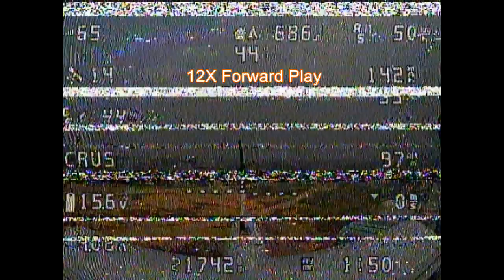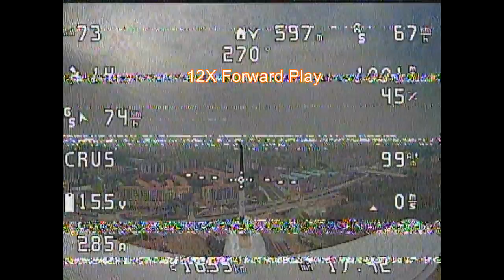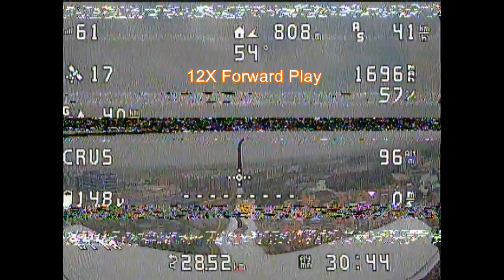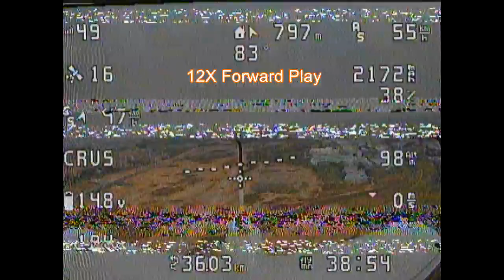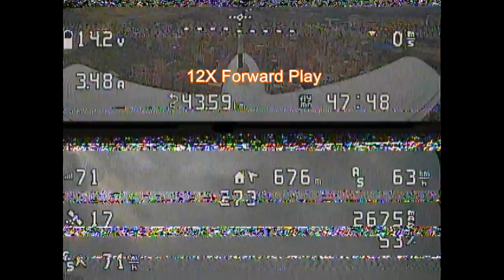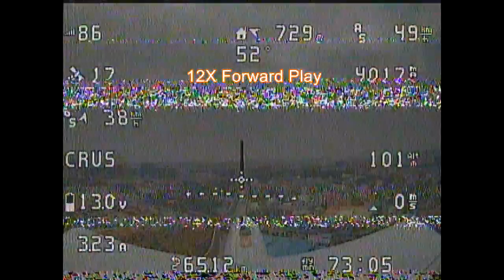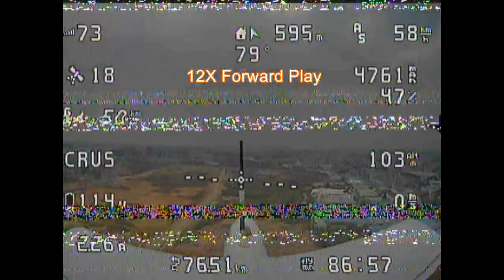XBIRD 800 FPV 92 minutes 80KM flight testing- FUll Original Video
Plane: Finwing XBIRD 8000
Motor： Stock 2207 KV1300
ESC: 30A
Battery: 24700 4S1P 4800mah
AUW 830g